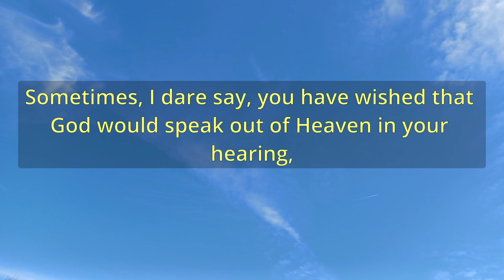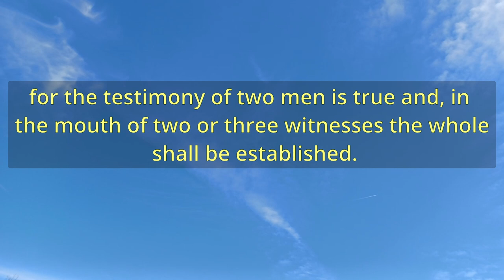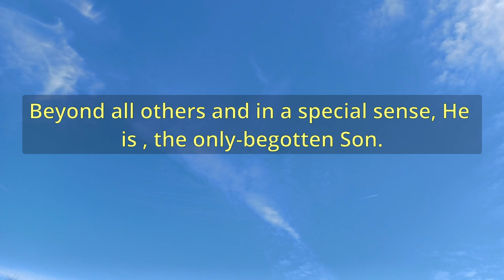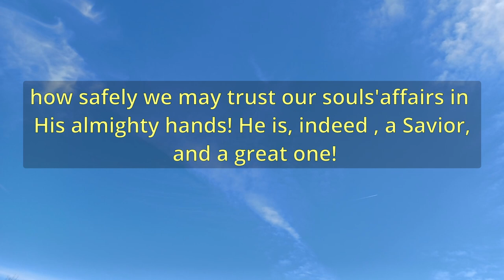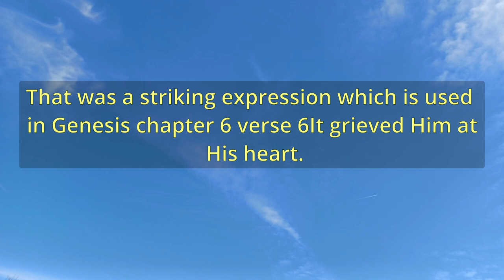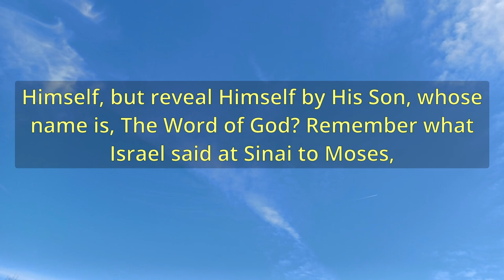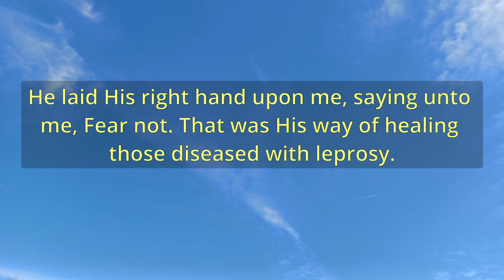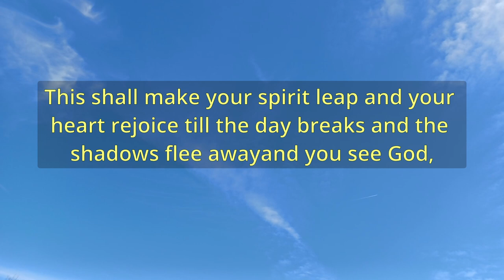"The Voice From The Cloud And The Voice Of The Beloved" (A11727) - Charles Spurgeon Sermons